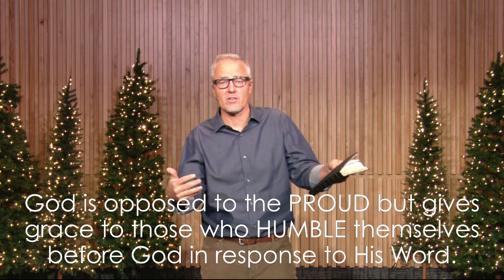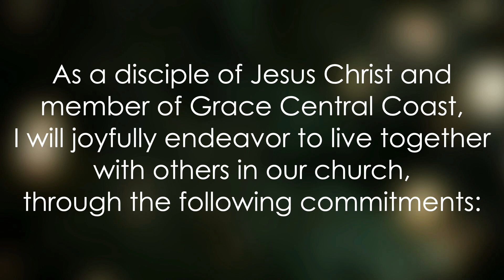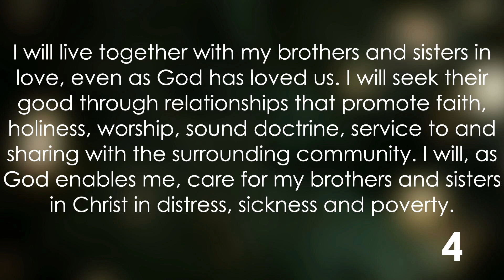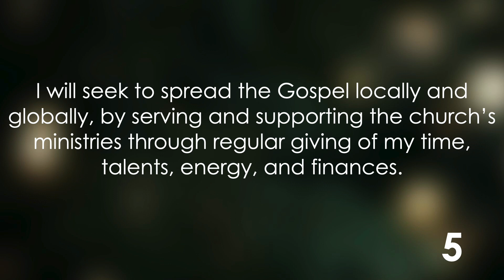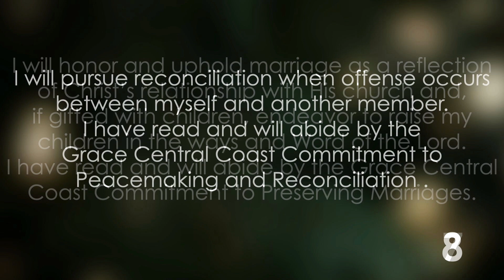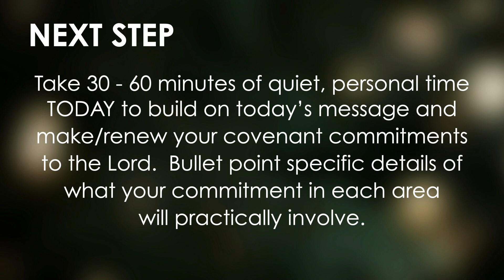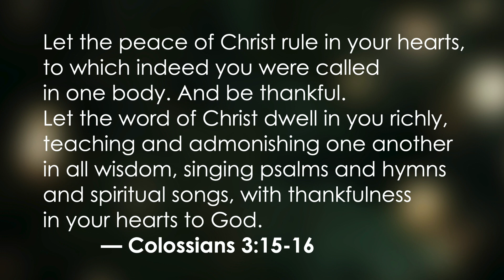Setting Our Hearts to Seek the Lord in 2023